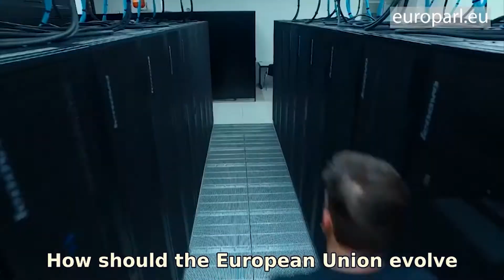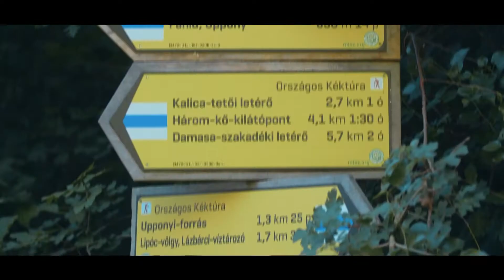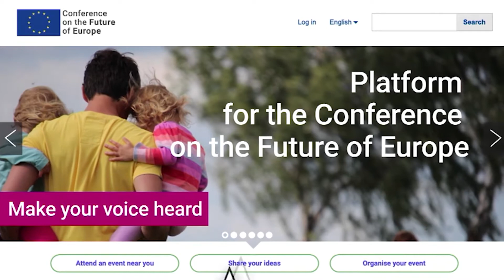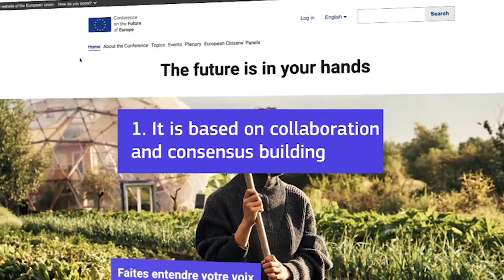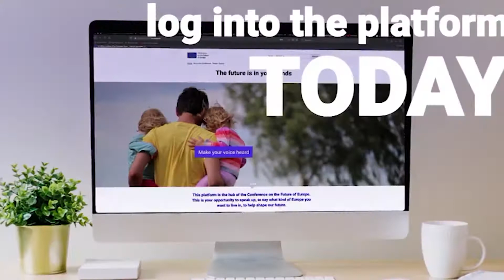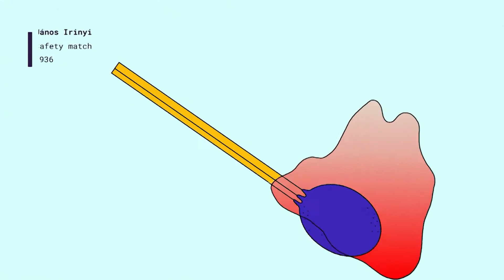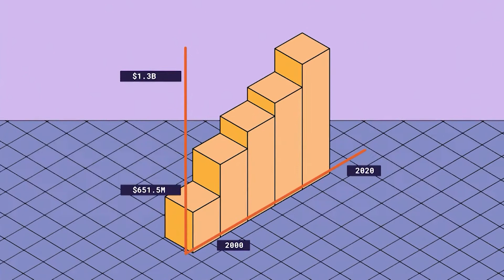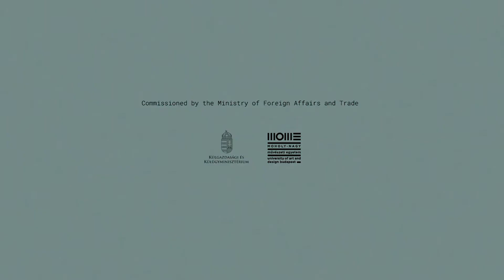WCF 2021 - Targeting the Future of Europe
World Conservation Forum

Presenter:
Boglárka Bólya - Deputy Secretary of State for EU relations of the Ministry of Justice of Hungary

Host:
Miklós Csorba